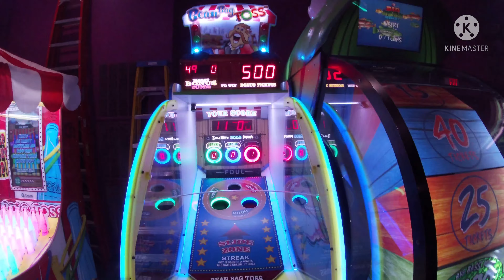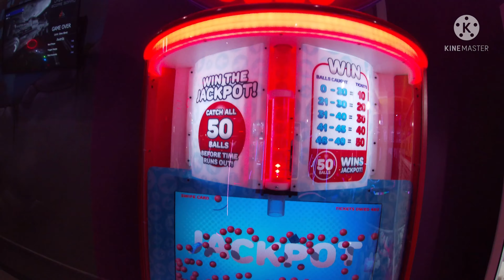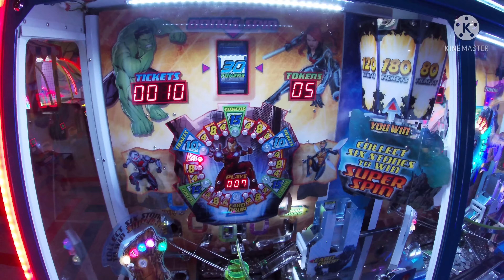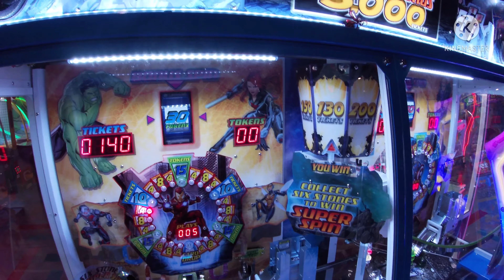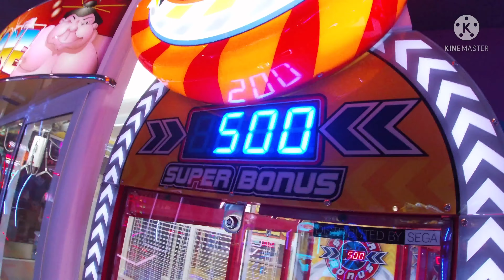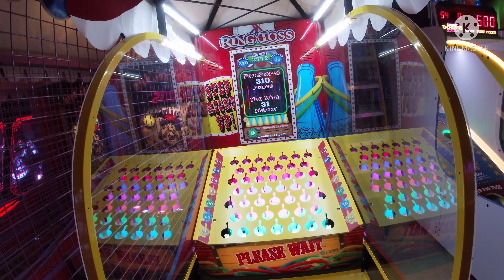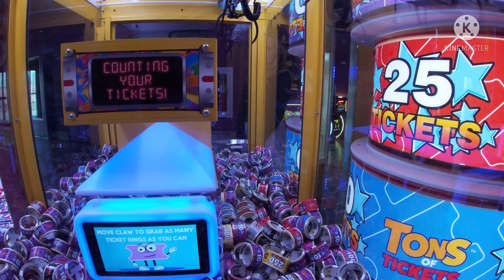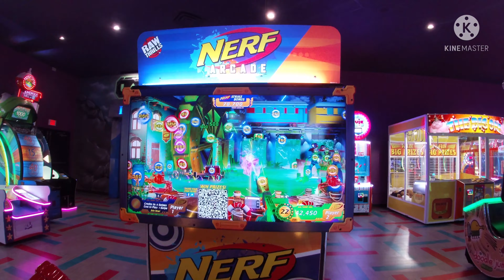The Lowest Nerf Arcade Score You Will Ever See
Today I am at Slinky Action Zone in Duncansville Pa. I play various ticket games to see how many tickets I can win

Filmed 3/30/22